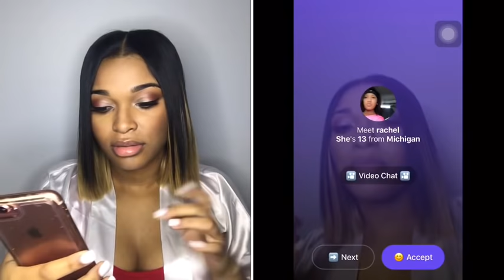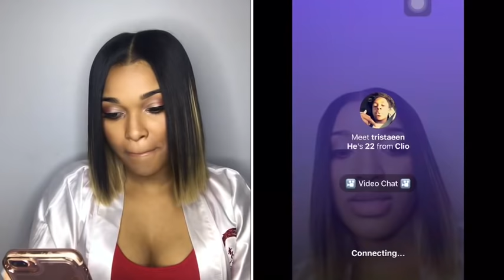ASKING RANDOM GUYS TO RATE ME 1-10 ON MONKEY APP 😍💦| VLOGMAS DAY 1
WAAASSSUUPPP MY TEENDSETTERZ!! I hope you all enjoyed this video of me going on this app asking guys to rate me 😂. I’m not gonna lie , I was a little nervous but it turned out not so bad after all. 💚

   - Title it YOUTUBE-

INTRO: “ WASSSUUPP YOUTUBE ITS YA GIRL NYA AND TODAY IM BACK WITH ANOTHER VIDEO 🤪🤘”

* None of the music in this video is mine.